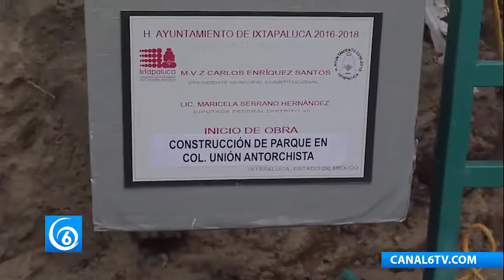Inicio de construcción de Parque en la colonia Unión Antorchista de Ixtapaluca